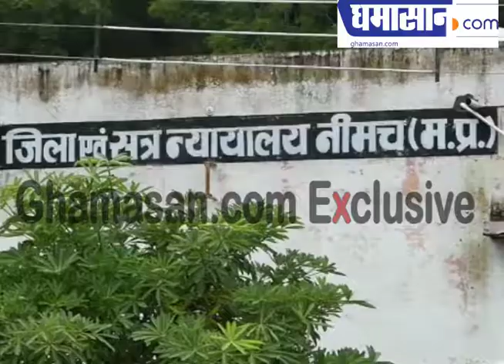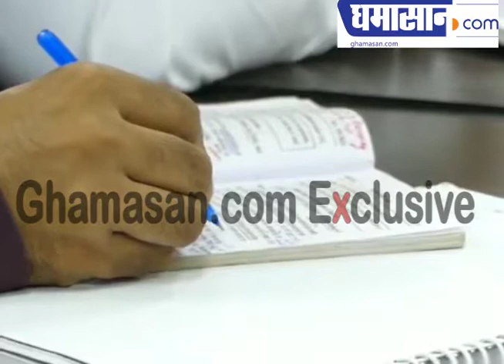फिल्म ‘सुपर 30’ से प्रेरित ज़िला जज की क़ाबिल-ए-तारीफ़ पहल